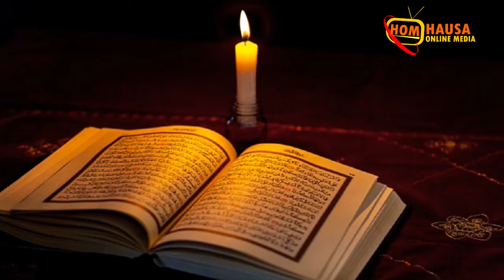Tafsirin Suratul Baqara Darasi Na 138 - Dr. Muhammad Sani Umar Rijiyar Lemo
Daga Masallacin Usman Bn Affan Gadon Kaya Kano Zaku Iya Bibiyar Shafukan Mu Kamar Haka:-